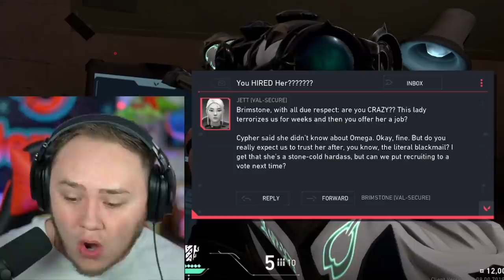The Protocol is NOT HAPPY | Fade | Valorant Update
It looks like The Protocol is NOT HAPPY with Fade being recruited into Valorant in the newest update! I would be extremely upset too if Fade was blackmailing me for weeks and then all of a sudden Cypher and Brimstone recruit Fade into the Valorant Protocol!

!!!SEND ME YOUR AMAZING OR HILARIOUS CLIPS!!!
New EXCLUSIVE series on Facebook Gaming where I show off the community's best or funny clips! Got a sick Ace or a funny af moment with your friend? Here's how to send it.
UPLOAD the file (your clip) to Google Drive SHARE it with TITLE IT with a summary of the clip like "Crazy ace" or "my friend is an idiot" something like that lol Watch me on fb and look out for your clip every Tuesday and Friday for "Tuesday Top 10's" and "Funny Friday's" Thank you!!

valorant new
valorant fade
valorant patch
new valorant patch
valorant update
valorant new agent abilities
valorant new agent trailer
valorant new agent fade
valorant new agent voice lines
valorant new agent fade voice lines
valorant fade abilities
valorant fade cinematic
valorant fade ult
valorant fade agent
valorant fade trailer
The Protocol is NOT HAPPY | Fade
the valorant protocol
valorant blackmailer
cypher valorant
fade valorant